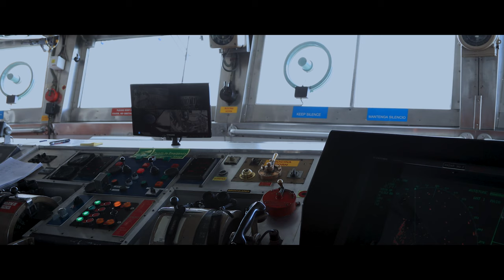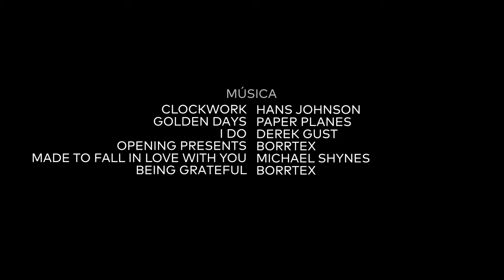DEME en la Antártida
Quiero compartir con vosotros el excelente vídeo de mis amigos Vicente Leal Juan, Fernando Rodrigo (Mosan) y Alberto Villafaina sobre mi reciente experiencia en la Antártida. Quiero agradecerles muy sinceramente el esfuerzo que han realizado durante tanto tiempo para que estas imágenes salgan a la luz. Espero que os guste tanto como a mí.